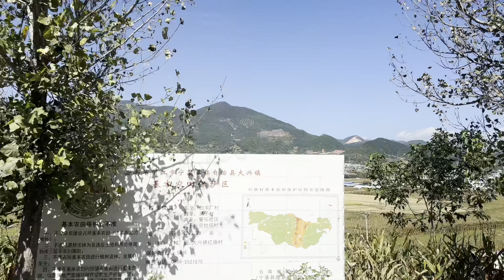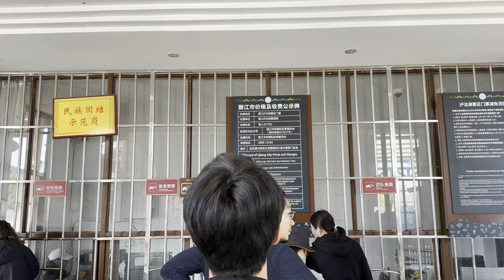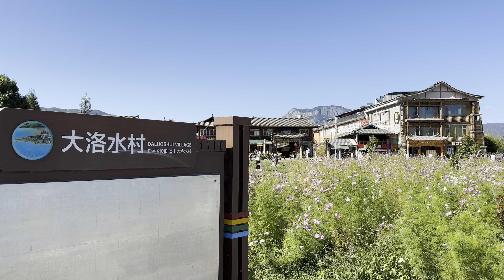2023.10.22 雲南遊之麗江 DAY 7 ：瀘沽湖兩日遊